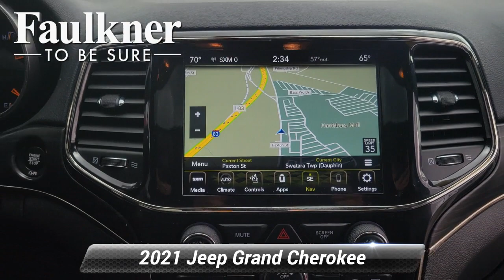Used 2021 Jeep Grand Cherokee Limited X, Harrisburg, PA MC829887